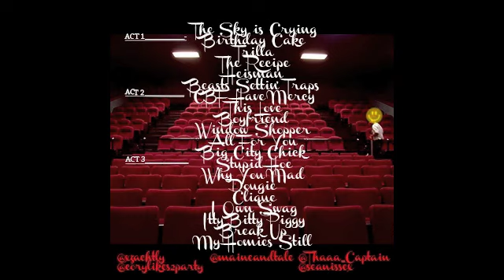Rack City (Maine & Tale Remix- Rack City Chick)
Twelfth song off of the mixtape, WRECKognized. Tyga Remix